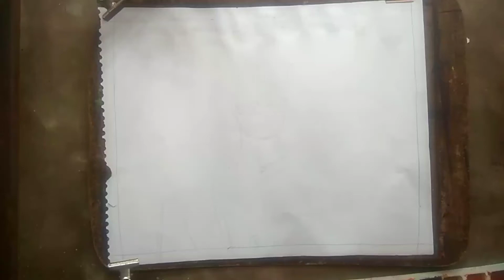Doctor Drawing | How to Draw Doctor and Sibha | RIMI BASAK